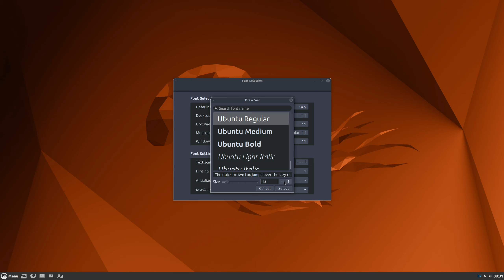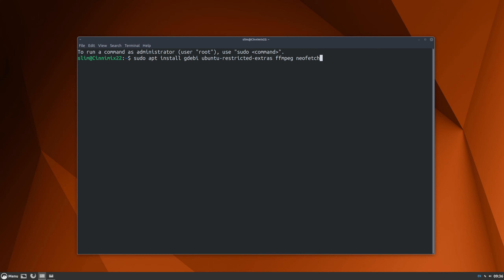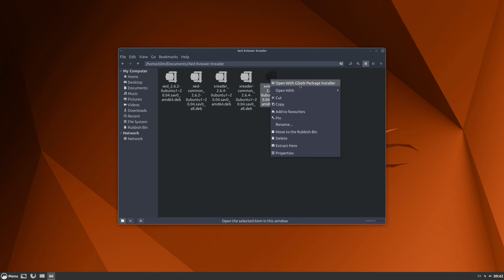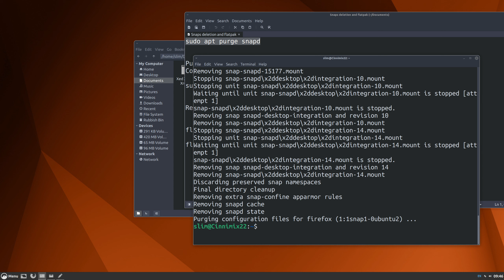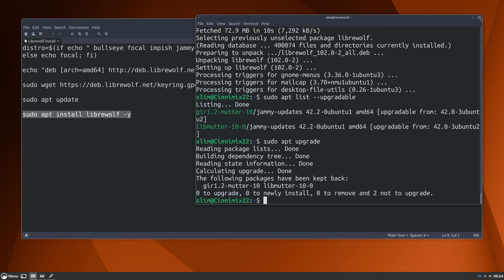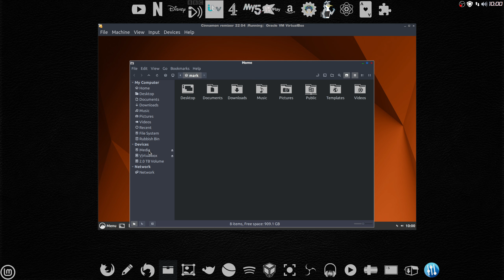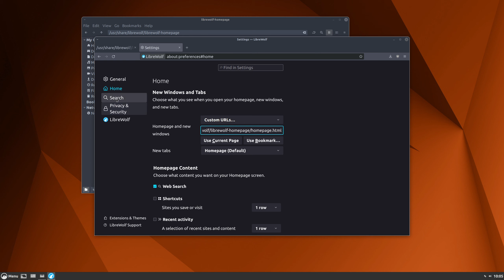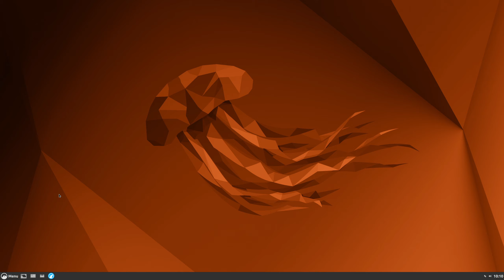Bettering Ubuntu Cinnamon Remix Jammy Jellyfish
In this video try to better Cinnamon Remix 22.04, by getting rid of unwanted stuff, that just makes this unusable in my eyes. As it stands as default, it tries it's best, but being a avid Linux User for some years now, can see where they are going wrong. Shouldn't have to tinker around in order to make something run better, unfortunately though I have to, in order to make it more appealing as an OS. I enjoyed very much their 20.04 version of Cinnamon, this one has had to be taken on a tinkerer's joy ride, with the overall experience of using this OS much better, not perfect dear watcher, as this is only the first part and the first step into making it into the way it should of been, from the start.